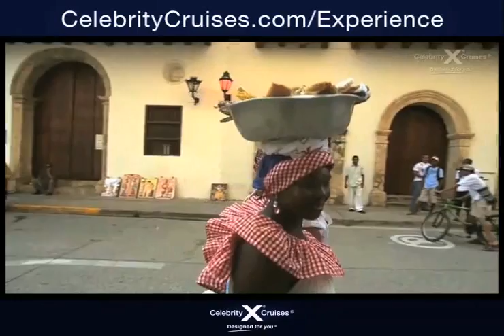Cruise to Brazil: The Apex of South American Cruises in 2010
A lavish experience aboard a cruise to Brazil can send your spirits soaring! What could be more relaxing than a South American cruise? Our CelebrityCruiseline is so attentive to detail, we provide a full menu to select the perfect pillow. Why shouldnt you live like a celebrity on board Celebritys chic South American cruises in 2010? Learn more in this video.